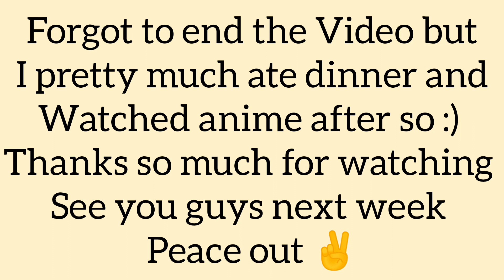A Day In My Life | Realistic+ Catching up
Hi, In today’s video I took you guys with me into what I've been up to lately. Decided to have a very chill summer in order to give myself a break after all I just finished one of the hardest school years of my life. Make sure to stay till the end of the video to catch up on what I’ve been up to these past few months I was gone.